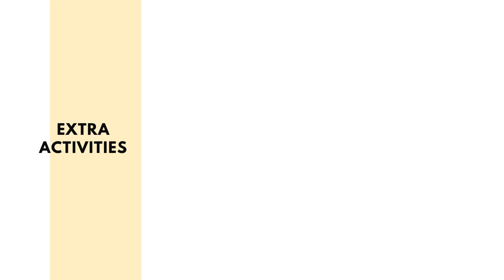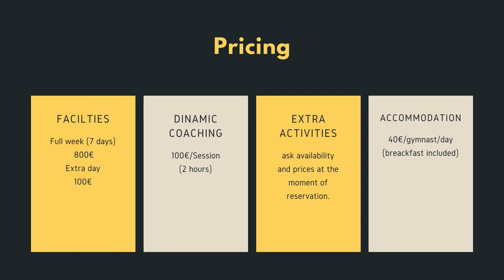Acro Summer International Camp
If you are looking for a place to train, enjoy tourism and summer holidays. If you are looking for a place to train, enjoy tourism and summer holidays. If you are looking for a place to train, enjoy tourism and summer holidays. Valencia is your destination. Valencia is your destination. Valencia is your destination. Dinamic has the best facilities specialized in acrobatic gymnastics in the Valencian Community and offers a campus adapted to the level and needs of the club that Dinamic has the best facilities specialized in acrobatic gymnastics in the Valencian Community and offers a campus adapted to the level and needs of the club that requests it.Dinamic has the best facilities specialized in acrobatic gymnastics in the Valencian Community and offers a campus adapted to the level and needs of the club that requests it. Dinamic has the best facilities specialized in acrobatic gymnastics in the Valencian Community and offers a campus adapted to the level and needs of the club that requests it. Ask us about the different options we have prepared to live a training experience like you have never seen before.